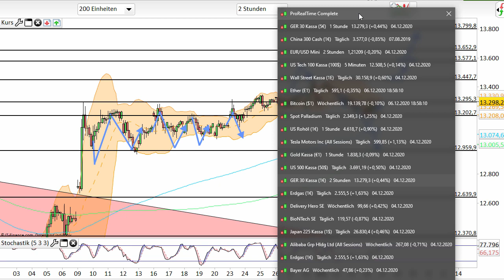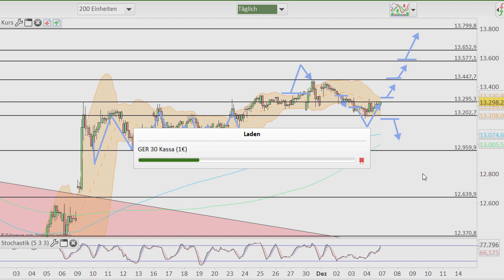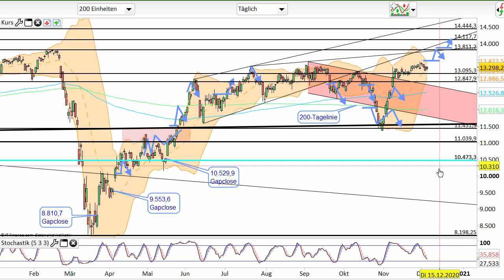Dax Analyse 07.12.2020